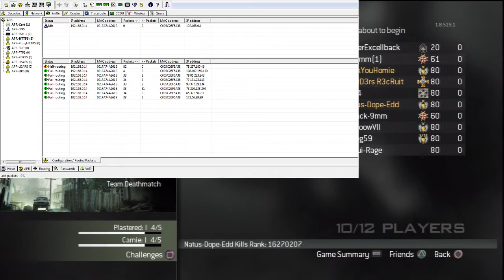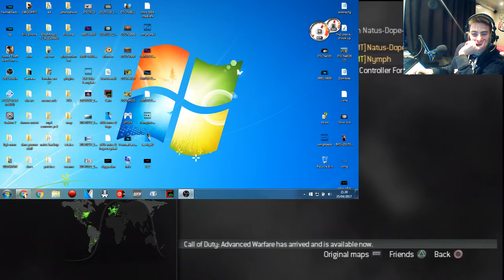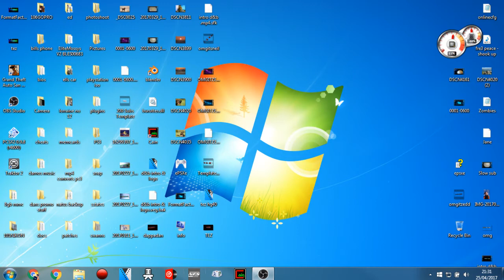OMGitzEDD plays MW3! with some dirty Americans :/